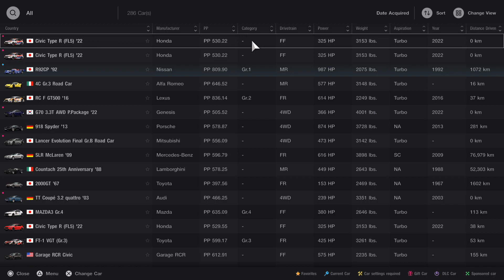Gran Turismo 7_20231030102742